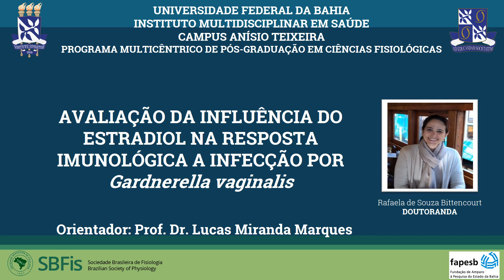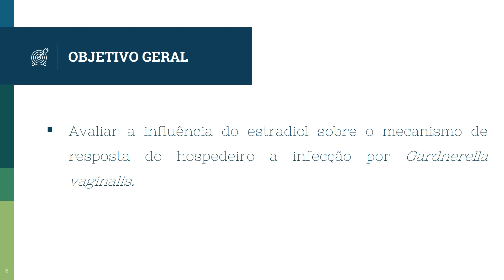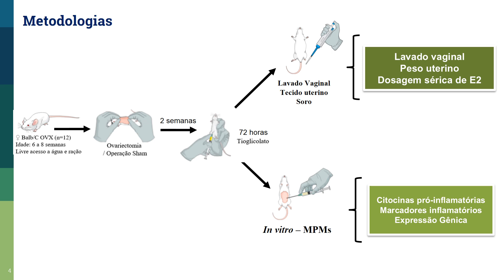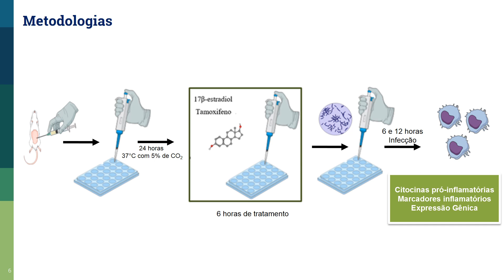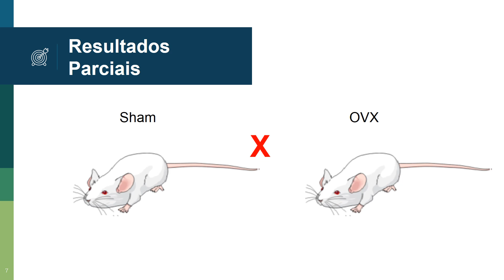Avaliação da influência do estradiol na resposta imunológica a infecção por Gardnerella vaginalis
Autoria: Rafaela de Souza Bittencourt
Orientador: Prof. Dr. Lucas Miranda Marques